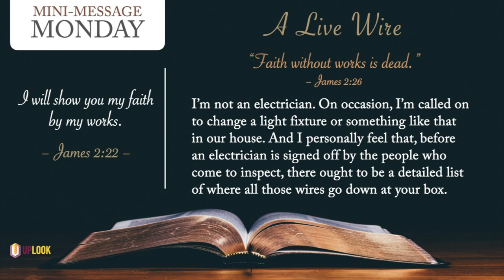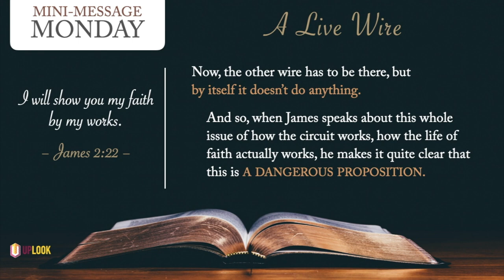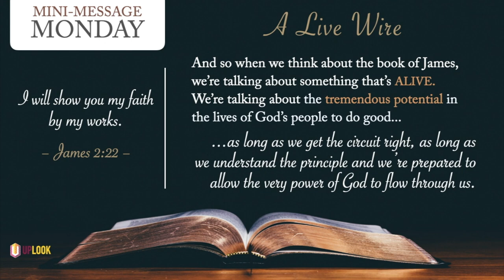Mini-Message Monday: A Live Wire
Have you ever touched a live wire before? Quite shocking, isn't it? Did you know, Christian, that there's a live wire within you? Find out what it is...